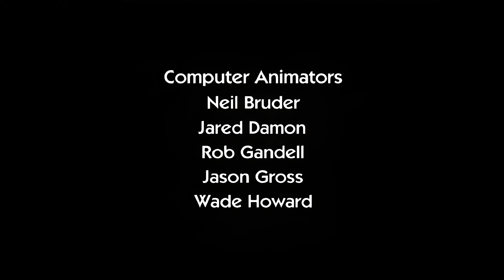ReBoot Season 3 Episode 9 Return Of The Crimson Binome 4K Upscale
Reboot AI 4k Upscale Allansreplay